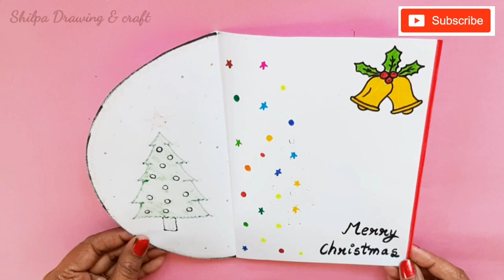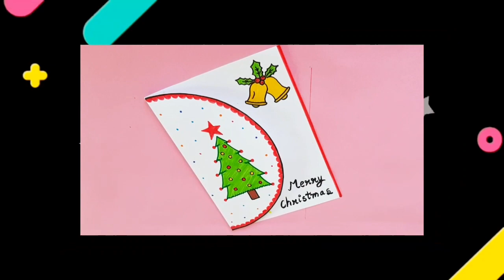Easy & Beautiful white paper Christmas Card making|DIY Greeting Card|Handmade Merry christmas card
Easy & Beautiful white paper Christmas  Card making|DIY Happy Merry christmas greeting Card|Handmade x-mas card

Hello friends

In this video we will learn how to make quick simple and easy beautiful Handmade greeting card or gift for Christmas.

To make this handmadecards you will need
1.white sheet
2.scissors
3.sketch pen